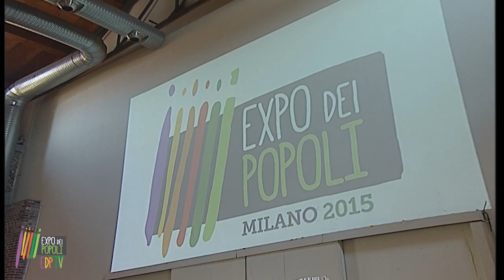13 Deborah James, Stati Uniti